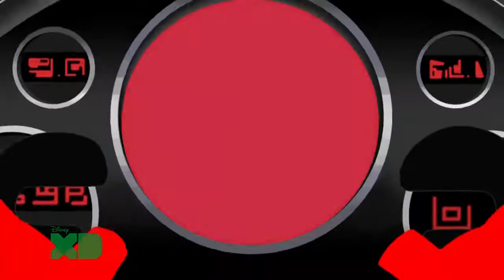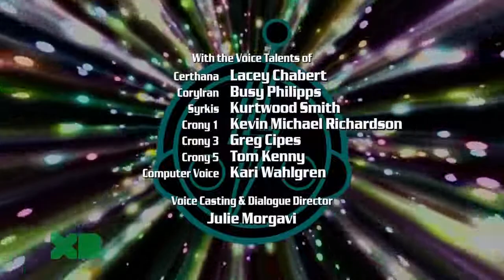Super Robot Monkey Team Hyperforce Go! Season 3 Episode 6 Girl Trouble